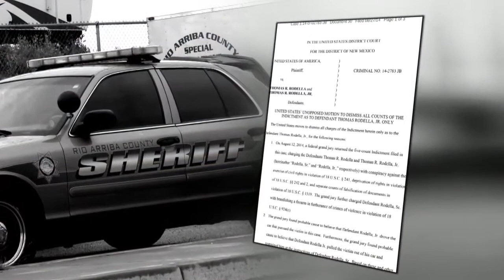Motion filed to dismiss charges against Thomas Rodella Jr.